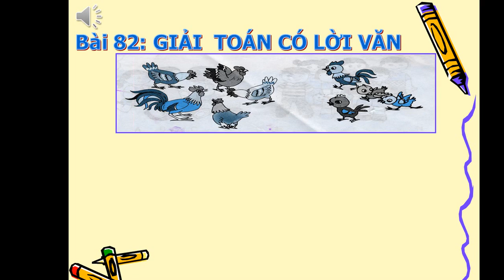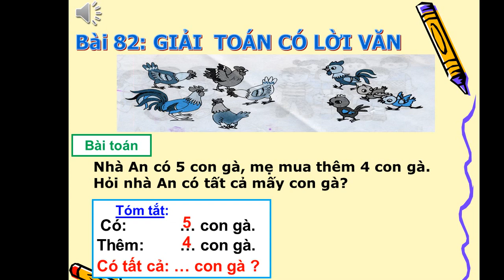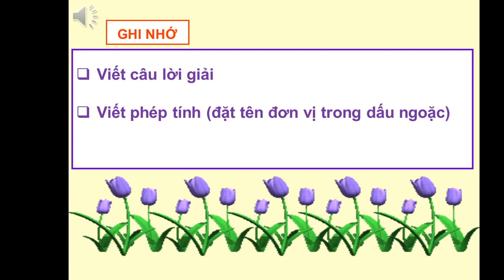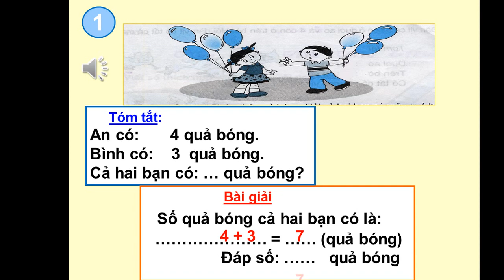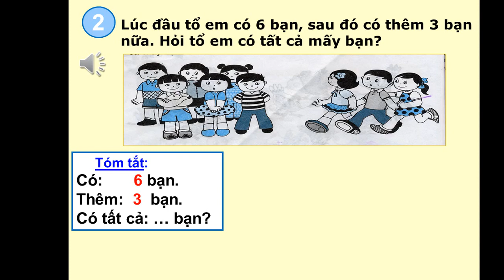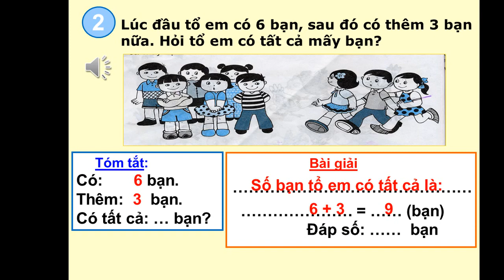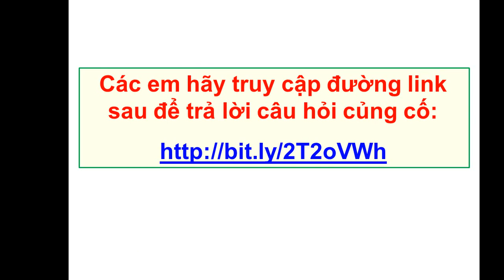Toán 1 - Tuần 22 - Bài 82 Giải toán có lời văn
Bài giảng Toán 1 - Tuần 22 - Bài 82  Giải toán có lời văn